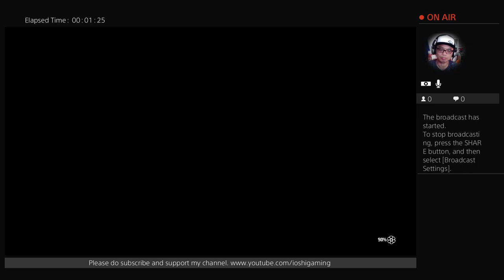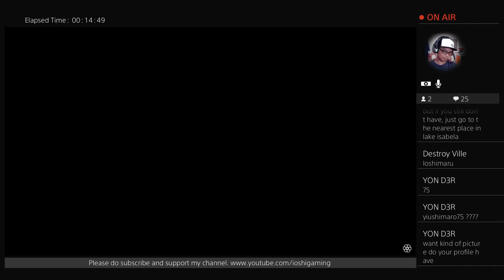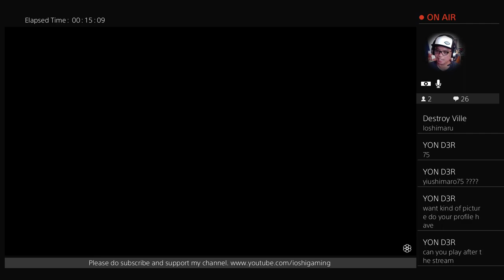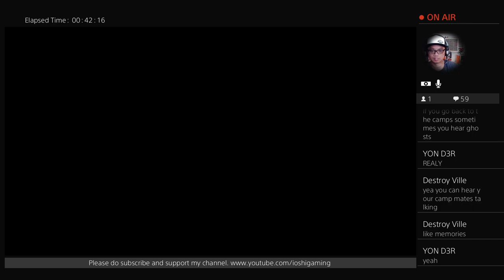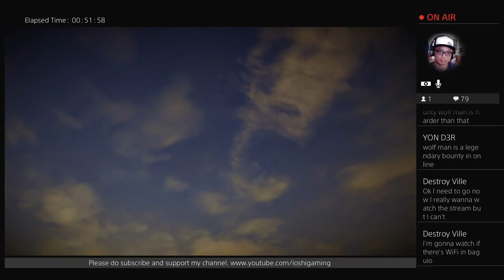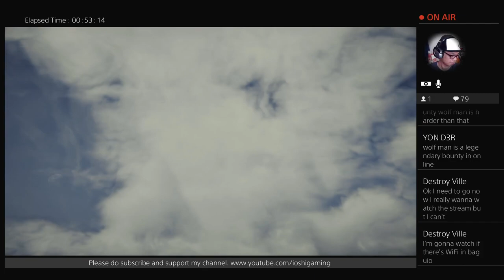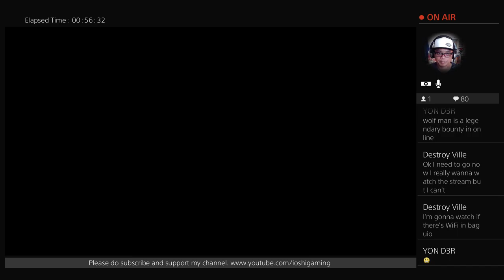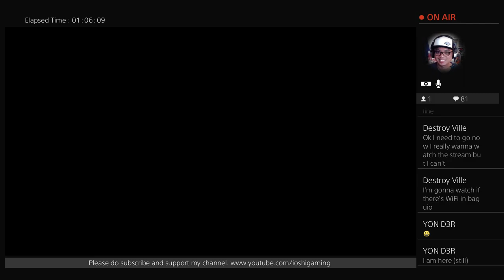Red Dead Redemption 2 Post Game / Live Stream Sessions #1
Finally we where able to finish the main story of this absolutely amazing open world game. So let's see what the post game has to offer. Also let's try to hunt legendary animals and even try to look for hidden easter eggs.

Developer: Rockstar Games
Publisher: Rockstar Games
Genre: Open World/Action-Adventure
Released: October 2018
Platforms: Playstation 4, Xbox One, PC